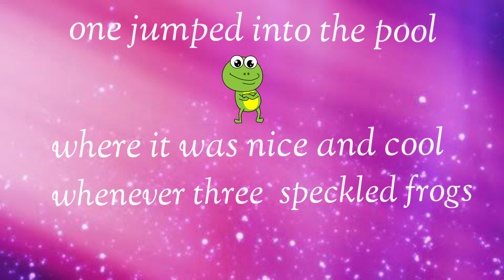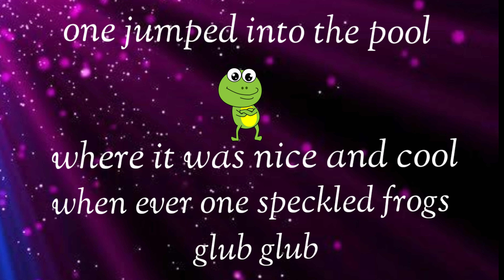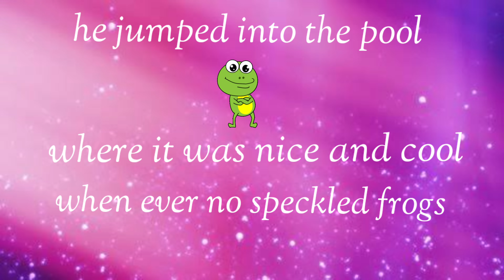five Little Speckled Frogs with lyrics | frog | Nursery Rhymes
frog video
frog
5 frog poem
5 frog rhymes
frog poem
frog rhymes

nursery rhymes
nursery poem
poem
rhymes
preschool rhymes
preschool poem
kindergarten rhymes
kindergarten rhymes
preschool activities
kindergarten activities
preschool song
kindergarten song
english nursery rhymes
english rhymes
english nursery poem
english poem
kids video
kids song
rhymes for baby
kids poem
poem for kids
baby song
children's music
children song
children poem
bachoo ki poem
bachoo ki video
bacho ke gaane
bachoo ke song
bachoo ki activity
baby Rhymes

Children nursery rhymes
Nursery tracks

Sitting on a speckled log
Eating the most delicious bugs, yum, yum

Now there are just four speckled frogs, glub, glub

Four green and speckled frogs

Now there are just three speckled frogs, glub, glub

Three green and speckled frogs

Now there are just two speckled frogs, glub, glub

Two green and speckled frogs

Now there's only one speckled frog, glub, glub

Now there are no more speckled frogs